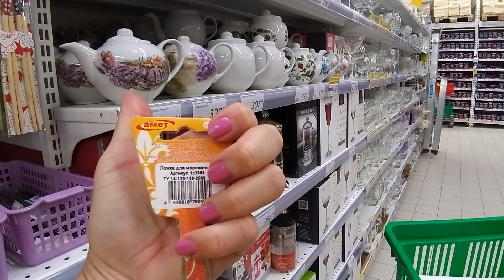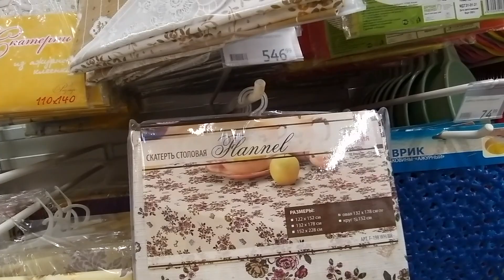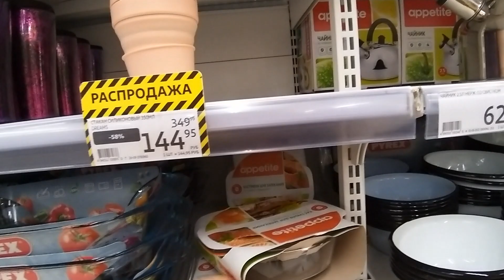ВЛОГ. В ГОСТИ К МАМЕ. БЕНГАЛЬСКИЙ КОТ. ПРИМЕРКА И ПОКУПКА КУРТКИ. НОВИНКИ АШАНА. ОБЗОР ПОКУПОК.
ВЛОГ. Сегодня зашла к маме в гости. Полюбуйтесь на бенгальского кота. Купила себе куртку на осень любимого цвета. - Видео с канала ТОП SHOP И КУЛИНАРИЯ СО СВЕТЛАНОЙ Шикарные картины из алмазки ручной работы. - СВЕТОФОР. Бешено низкая цена на АЛМАЗЫ. - DIY. ФИКС ПРАЙС переделки. Чудо шкатулка. - ПАВЛОВОПОСАДСКИЙ платок в подарок. - Вопрос - ответ. Вы спрашивали - я отвечаю. - Шикарная ПАВЛОВОПОСАДСКАЯ шаль на Новый год. - ПОЗОР. - Кулинария. Секрет приготовления прозрачного холодца. - РАСПРОДАЖА. Шикарные бисерные цветы ручной работы. - МАСТЕР КЛАСС. Зеркальное фальш окно в интерьере. - ПСИХОЛОГИЯ. Что такое женское счастье. - Психбольница зовёт САМВЕЛА АДАМЯНА. - ШИКАРНЫЙ КАМИН сделанный женскими руками. - ВЛОГ. В постели с САМВЕЛОМ АДАМЯНОМ. - ЙОРКШИРСКИЕ ТЕРЬЕРЫ. Ролик о моих собачках. - Дачные посиделки. Арбузный разговор. - Самый лучший день заходил вчера. - На даче нужно отдыхать, а не работать. - Вот это пицца, просто СУПЕР пицца. - УЖИН ЗА 1ОО РУБЛЕЙ. Вкусно и бюджетно. - Что я привезла из АДЛЕРА. Подарки и покупки. - АДЛЕР. Отель ФЛАМИНГО. Первые впечатления. - Москва - Адлер. Поезд № 104. Двухэтажный.